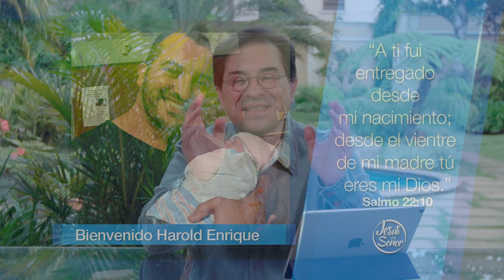Jesús es Señor #140 | El Pacto de Sangre 8 Juramento / Oración | Dr. Harold Caballeros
Un pacto tiene distintos elementos, para nuestro caso esta Dios; con Su amor ilimitado realiza un pacto con el ser humano. La humanidad no podia acercarse a Dios por sus propios medios, descubre los otros elementos importantes del pacto en el programa Jesús es Señor con el Dr. Harold Caballeros.